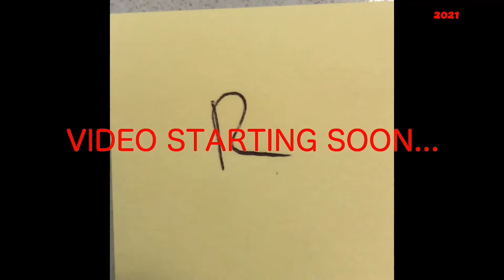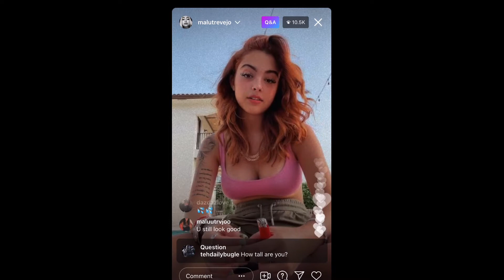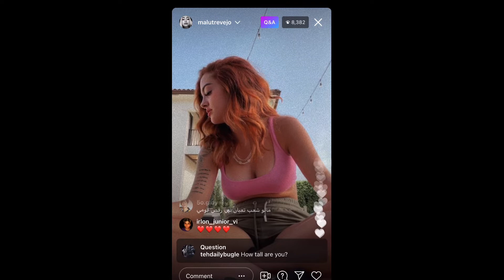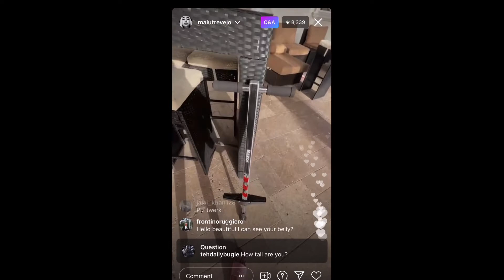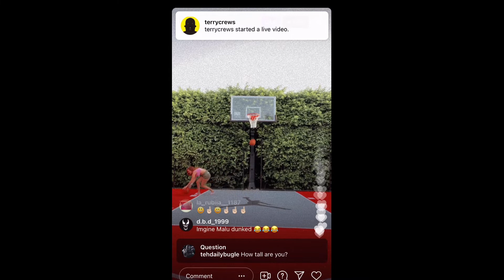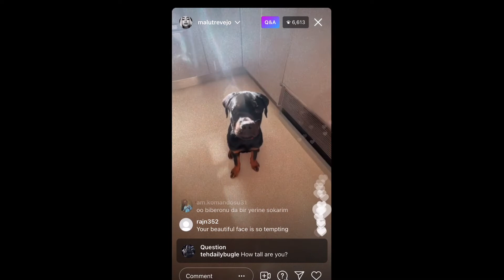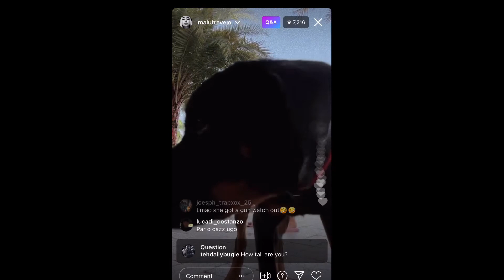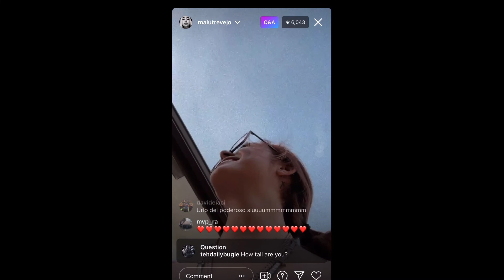Malu Trevejo Instagram Live August 24, 2021